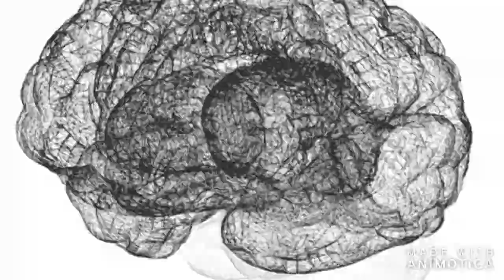John Christie; The Rillington Place Strangler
John Reginald Halliday Christie was an active killer in Notting Hill London between 1943 and 1953. He killed a total of 8 known victims and buried them under his floorboards and in his back garden at 10 Rillington Place.

In this video, we will explore his past and the killings he committed.